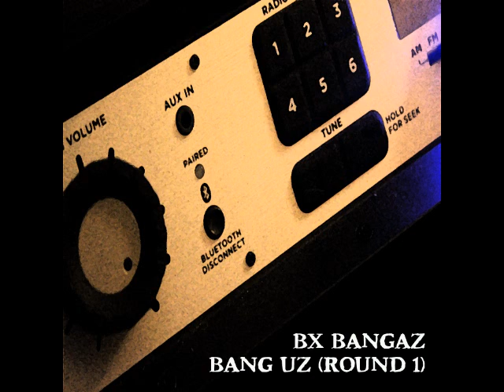Bx Bangaz - Buz lV